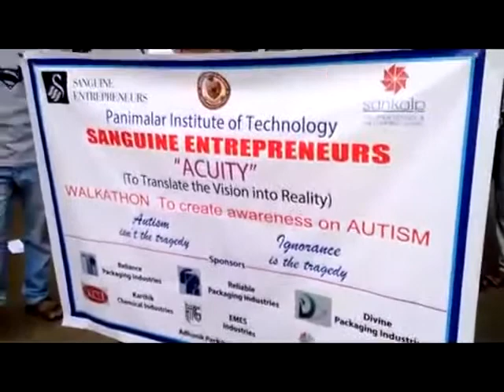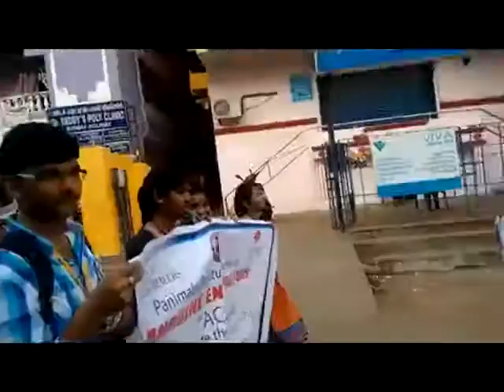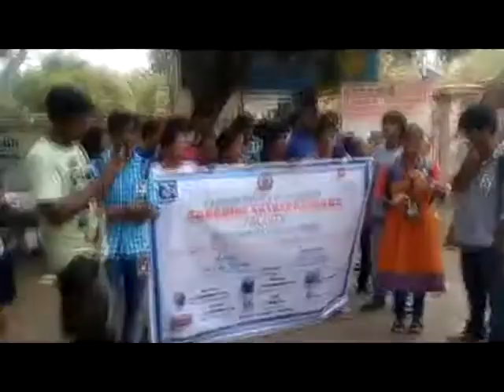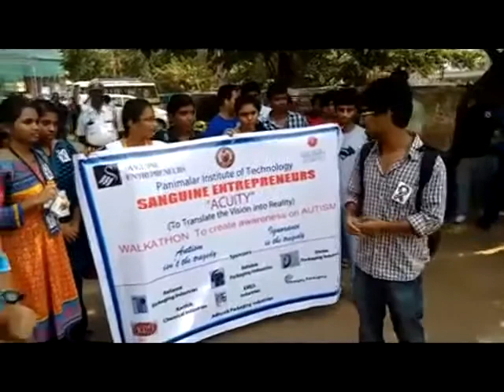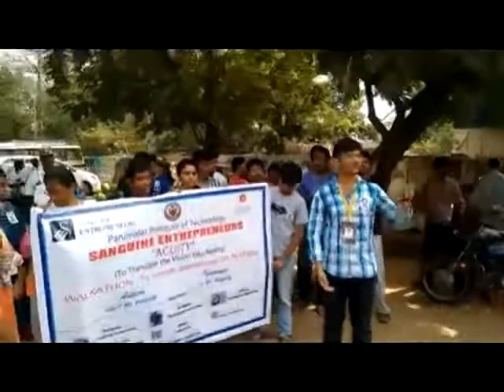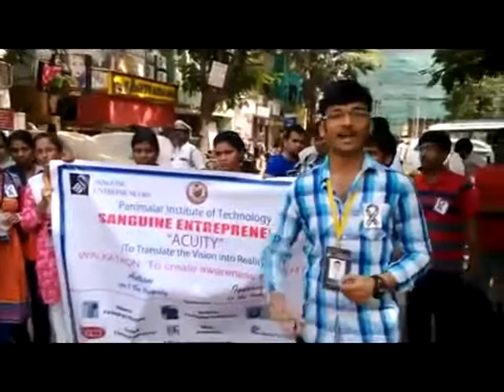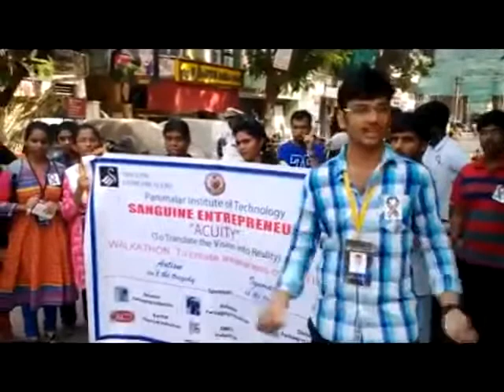Sanguine Entrepreneurs NEC Advance stage Unique Selling Point